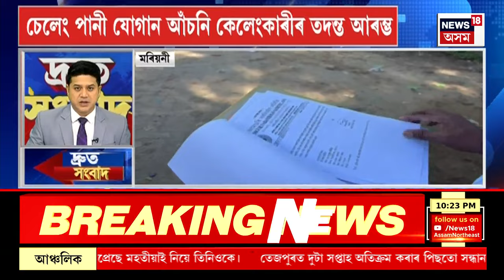Fast News | যোৰহাটত সংঘটিত হৈছে ৰহস্যজনক বিস্ফোৰণ | বিস্ফোৰণ ঘটোৱাৰ দাবী পৰেশ বৰুৱাৰ | Jorhat Blast